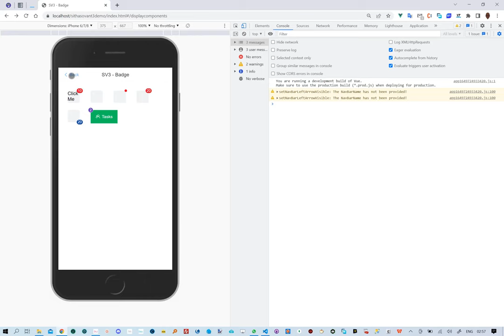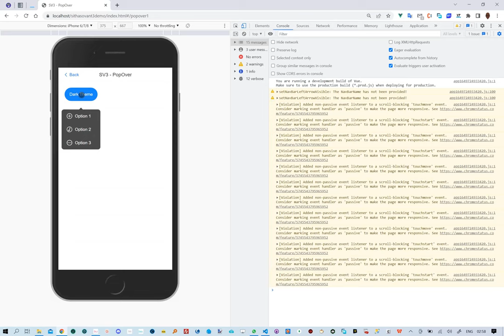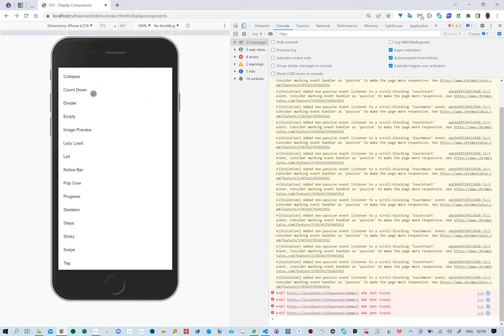SithasoVant3 - Mobile App Development with Vant3 & Vue3 Options API - Display Components